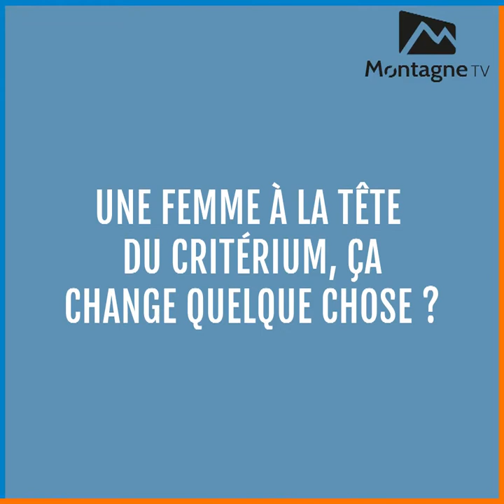L'interview Critérium avec Ingrid Jacquemod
L'interview Critérium avec Ingrid Jacquemod, présidente du Club des Sports de Val d'Isère.

@Val d'Isère @savoie Mont Blanc @france Montagnes